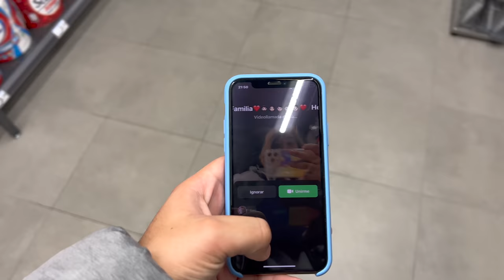RODAJE DE PADRE NO HAY MAS QUE UNO/Martina y Gonzalo/Capítulo 1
Rodaje de Padre no hay más que uno /Martina y Gonzalo /Capítulo 1

Instagram de Gonzalo: @gonzalosarfatti
Links para comprar mis libros
MIS LIBROS
NADIE COMO ELLOS: (SERIE NADIE) 3º LIBRO
NADIE COMO ÉL :  ( SERIE NADIE) 1º LIBRO
UN DESASTRE DE CUMPLEÑOS:
ENFRENTADAS OTRA VEZ ( SERIE DE NO SOY IGUAL)